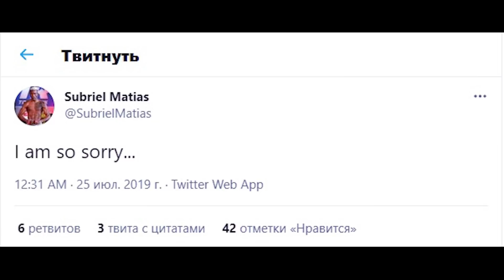БАТЫР ДЖУКЕМБАЕВ против зверя из Пуэрто-Рико! Превью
Камбэк бокса на канал! И этот выпуск будет о дебютном бое Батыра Джукембаева в США. Выступит он сразу на легендарном Showtimе, а соперник очень опасный - пуэрториканец Субриэль Матиас. Я расскажу, как Батыр нашел крутого менеджера и не менее крутого тренера, что нужно знать о Матиасе и почему победитель этого боя приблизится к титулу чемпиона мира.